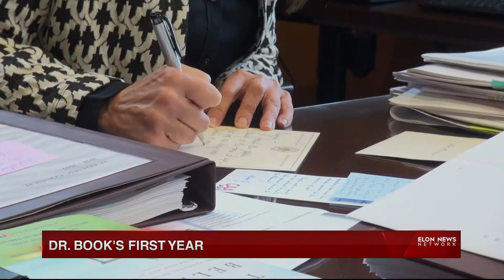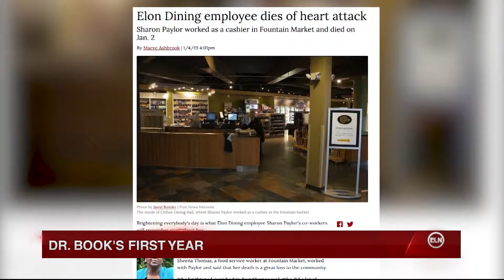ENN: Dr. Book's first year in office